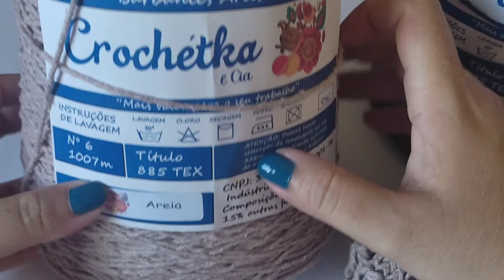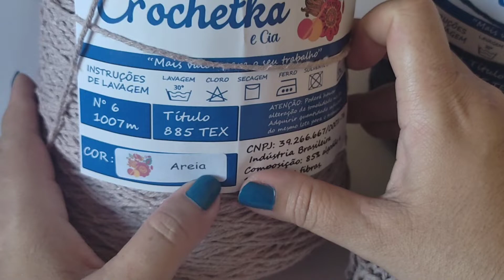Tapete Sirlene. É sucesso do momento ✅ parte 1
informações da peça

usei Barbantes Crochétka n. 6 nas cores

📌 Areia
📌 Azul petróleo
📌 agulha de crochê 3.5 mm
📌 Tesoura de arremate

medidas 68 x 49 cm

📌Barbantes Crochétka📌

Loja de fábrica: (novo endereço)
Av João Paulo da Silva 21
Interlagos

📌Whatsapps📌

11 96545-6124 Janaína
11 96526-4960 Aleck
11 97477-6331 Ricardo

📌Instagram da Crochetka 📌

*cupom válido somente para o mês de  marco de 2023